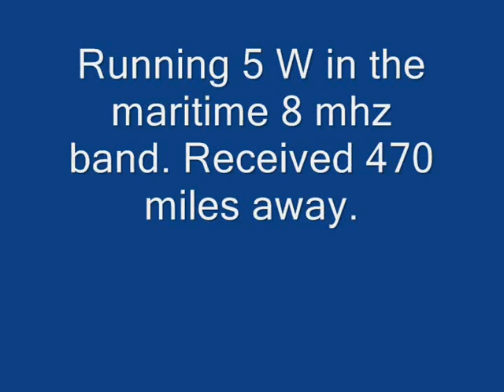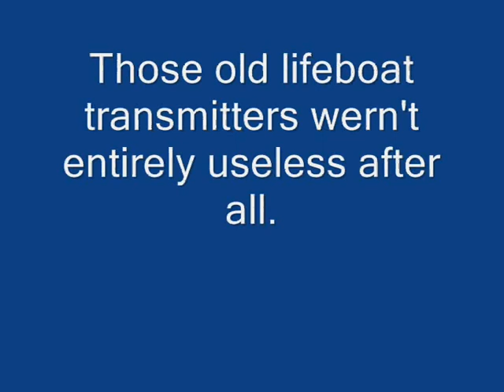Maritime W/T emergency transmitter on 8 mhz.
A Skanti Marinetta emergency transmitter being tested on the marine 8 mhz band. This a 500/8364 khz W/T transmitter operating in A1A with ~5 watts into a ships main aerial.